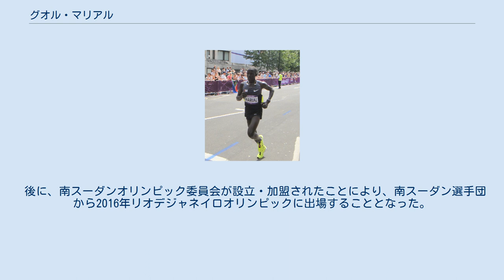グオル・マリアル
グオル・マリアル（Guor Marial、1984年4月15日 - ）は、陸上選手。
民族はディンカ族で、出身地はスーダン（現在は南スーダン領）ユニティ州パンリエン郡である。
 第二次スーダン内戦中の難民キャンプから脱走した。
紛争中に彼の親族は28人が命を落としており、20年ほど彼は親族と会っていない。
 2001年頃にアメリカに渡り、難民として永住権を獲得した。
2011年10月のマラソンで2時間14分32秒の五輪参加標準記録を突破した。
アイオワ州上院議員らの支援により、無国籍の彼は、IOCより、独立参加選手団としてロンドンオリンピック出場権が認められた。
当初はアメリカ代表で参加する予定だったが、無国籍という理由で叶わず、逆にIOCからスーダン代表として参加するよう打診された。
しかし、第2次スーダン内戦で親族を殺された経緯からスーダンでの出場を拒否している。
 ロンドンオリンピックのマラソンでは47位となった。
 後に、南スーダンオリンピック委員会が設立・加盟されたことにより、南スーダン選手団から2016年リオデジャネイロオリンピックに出場することとなった。
開会式では旗手を務めた。